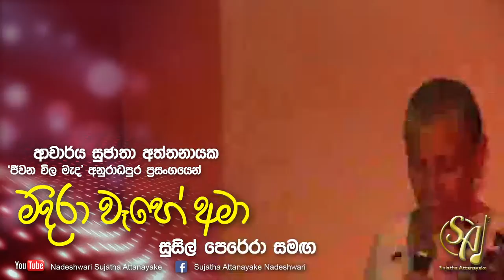Madira Wahe Ama with Susil Perera - Jeewana Wila Mada 2018 | Sujatha Attanayake | (Official Video)